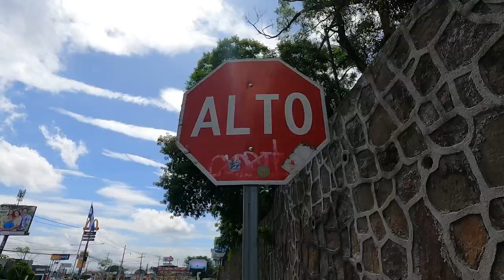Diario de un documentalista: Lunes 29 de Julio del 2024